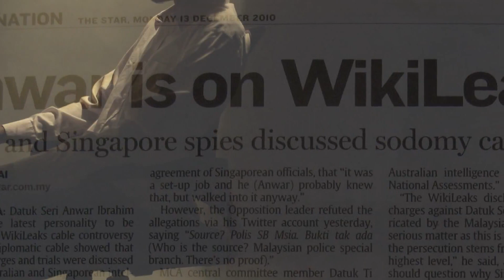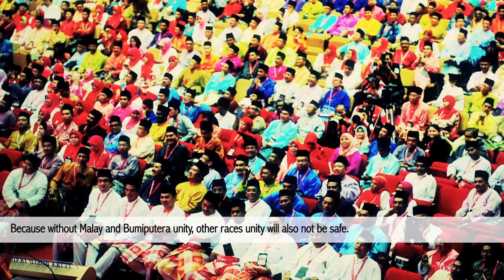iFiles Chap 10/10 Part 2/2